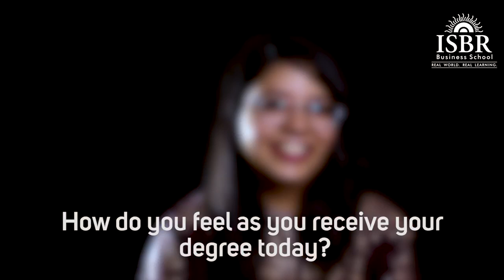Shashi Michael - Adecco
This charming girl with beautiful smile ever talks about her days in ISBR. Shashi excitedly shares, "Faculty helped me through out in my overall personality development, how to work with teams; mentorship sessions also helped me to build my confidence. Being from Patna, Bihar learning and performing on Marathi song on Independence Day was a real fun, that I cherished."